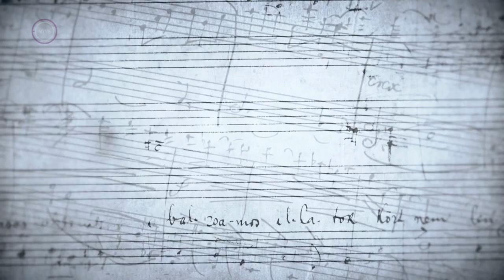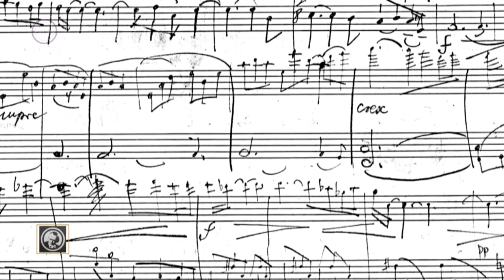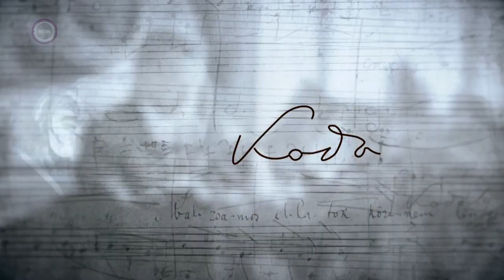M5 Lexikon – Kodály, Perényi Miklós visszaemlékezései